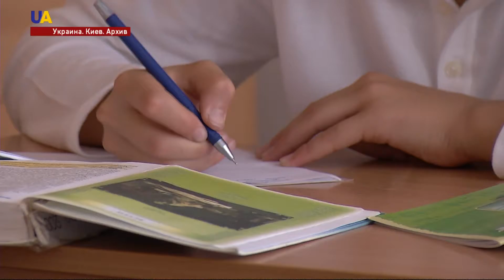Прозрачность образования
Отчёт о прозрачности и добропорядочности образования обнародовала международная организация экономического сотрудничества и развития. Большинство нарушений - непубличные.